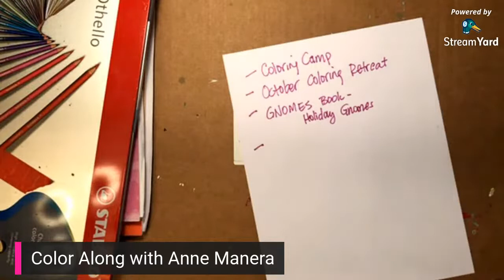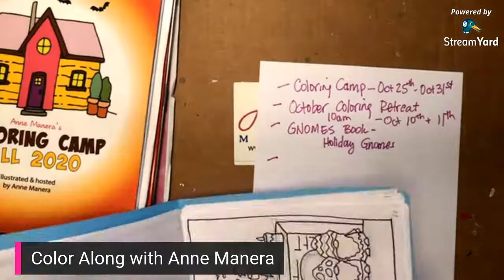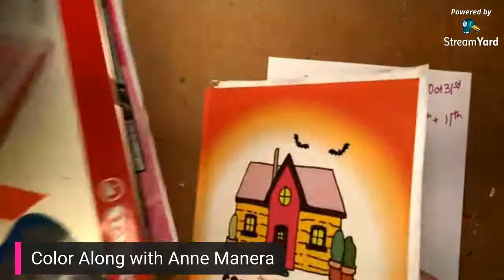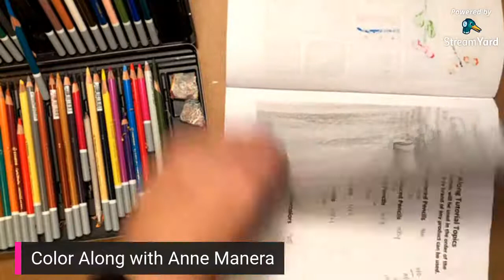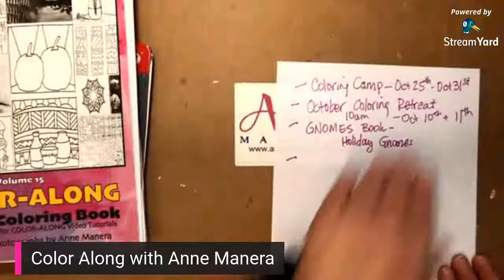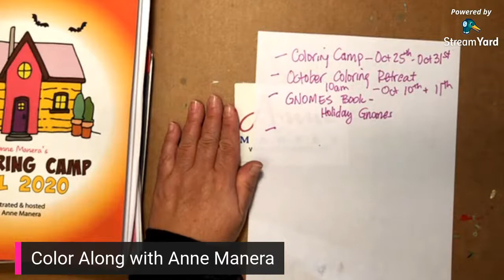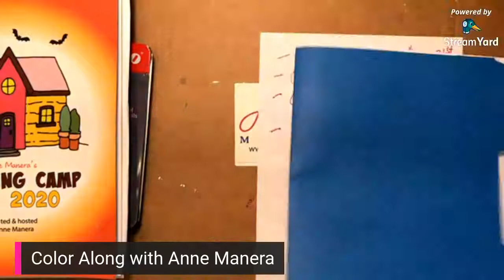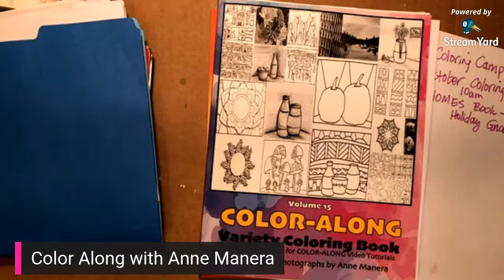Chalk Pastels Color Along with Anne Manera Monday Oct 5th 10am EST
🖍Live COLOR-ALONG with Anne Manera featuring a page from Color Along Variety Book Volume 15
Today we are coloring a in the using Chalk Pastels to color a Grayscale Illustration Page.

You can purchase a copy of COLOR ALONG VARIETY COLORING BOOK VOLUME 15 on Amazon or as a PDF.

🏃🏻‍♂️Follow Anne Manera on Amazon -

Designer at annemanera dot COM